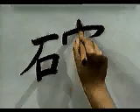ESCOGE ESTE KANJI Y APRENDELO A ESCRIBIR 🎓 | GAMBATEANDO - Japones Para Todos con Teshimide 深い日本語